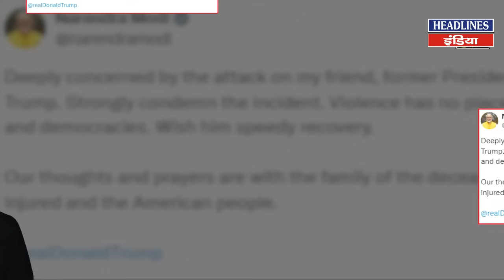Donald Trump को लेकर पीएम मोदी का आ गया सबसे बड़ा बयान । Headlines India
Donald Trump को लेकर पीएम मोदी का आ गया सबसे बड़ा बयान